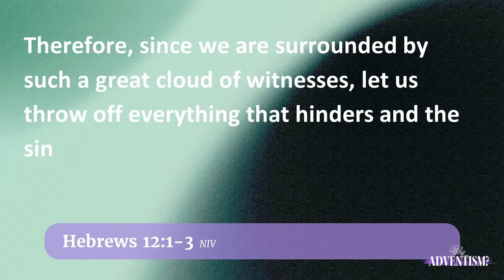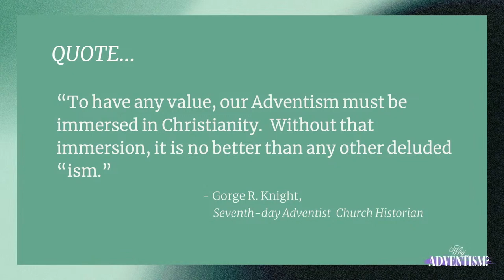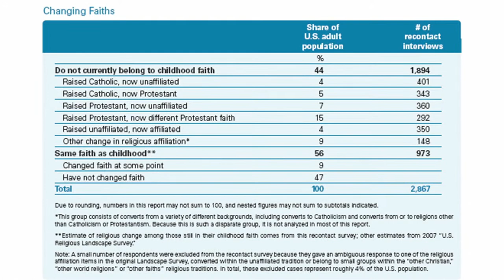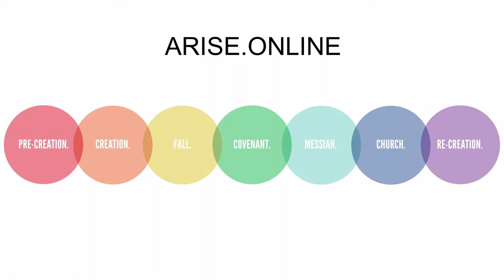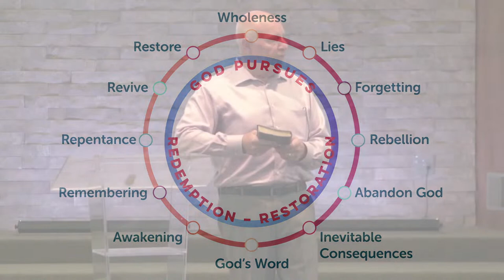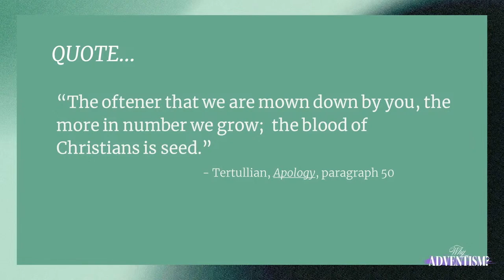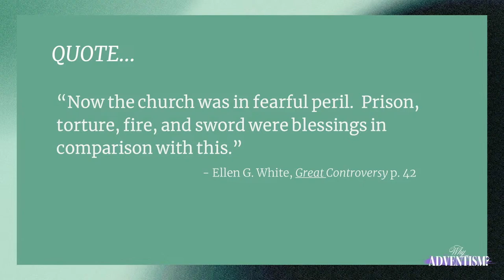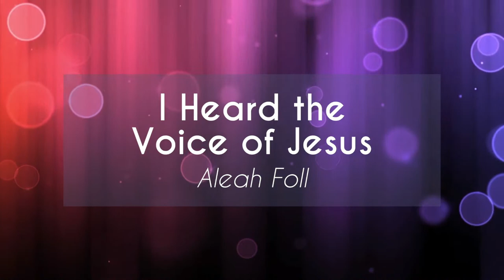Why Adventism? - Part 1 - Gary Brady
In this three - part series, we will briefly explore the origins of the church in scripture and its
history through the Dark Ages, the Protestant Reformation and the founding of Seventh-day Adventism. Is Adventism still relevant today?
Why be a Seventh-day Adventist?